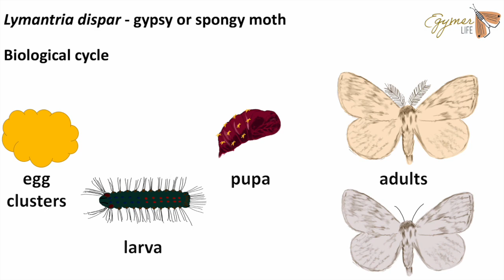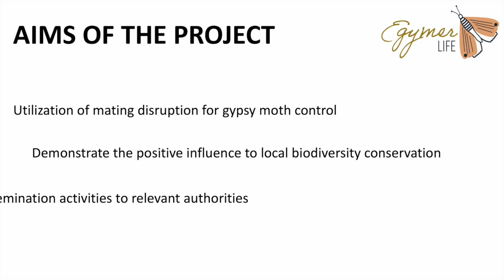LIFE eGymer EU Animation (Lymantria dispar)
An animation video about Lymantria dispar, an insect that can cause heavy environmental damage on forest ecosystems and more.